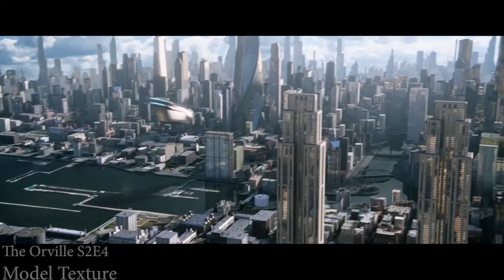Matthew Dale CG Generalist Reel